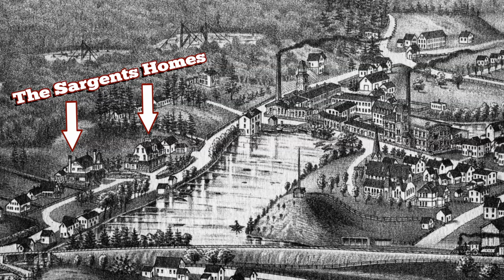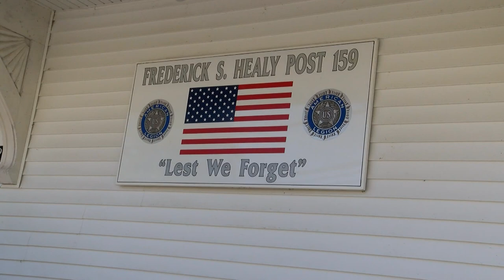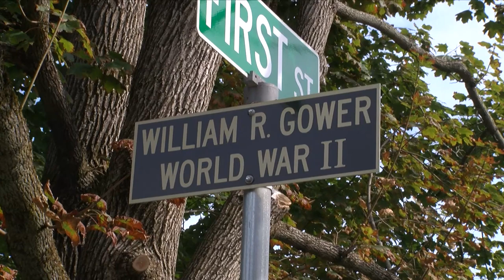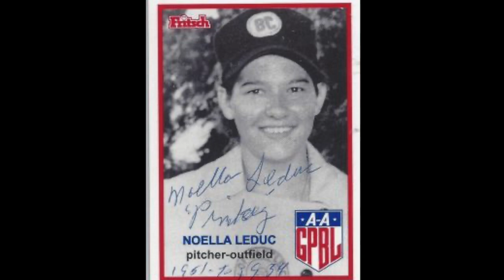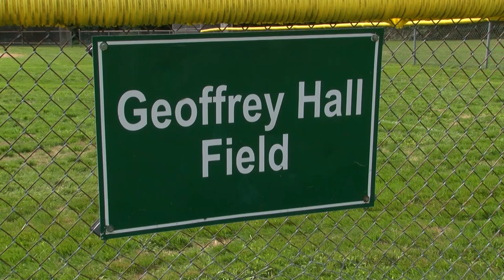A Walking Tour of Graniteville, MA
For more information on Graniteville, please visit - museum.westford.org

Filmed on July 30th and September 1st, 2020.